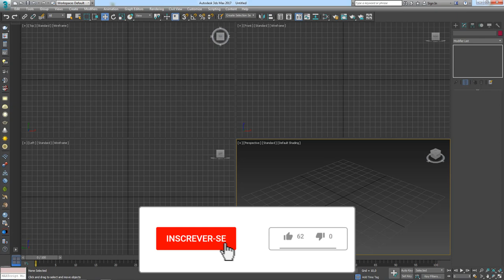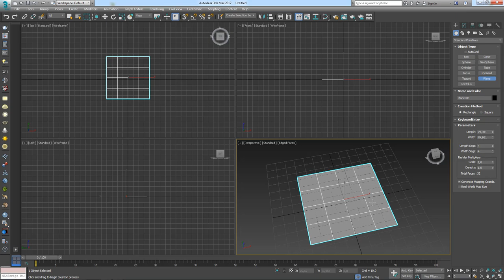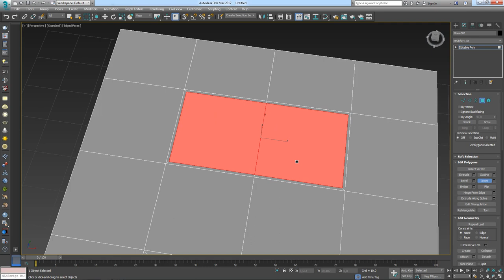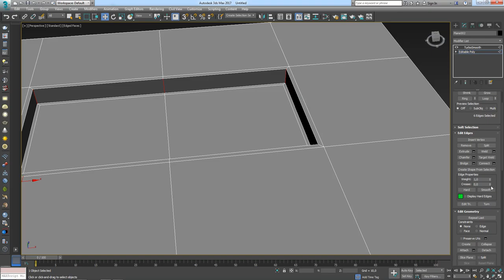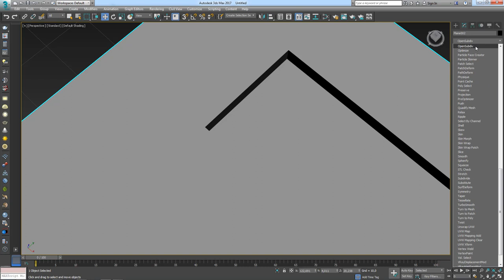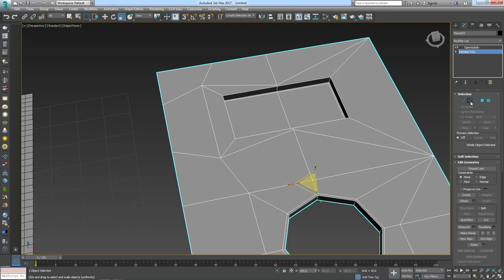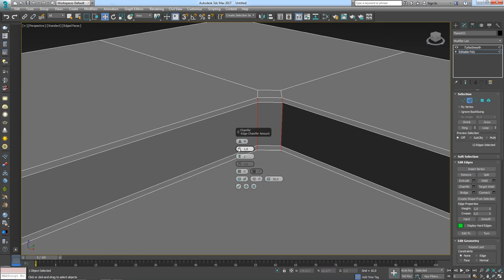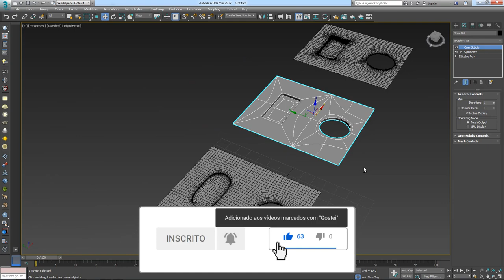Como Arredondar Cantos sem interferir na Geometria 3ds Max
Seja bem-vindo! (;

How to Round Corners Without Interfering with 3ds Max Geometry